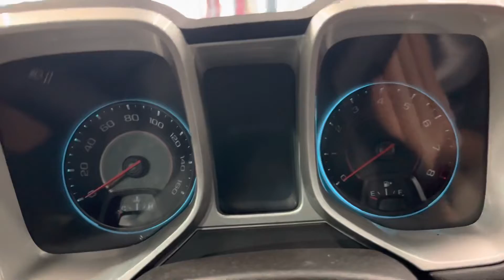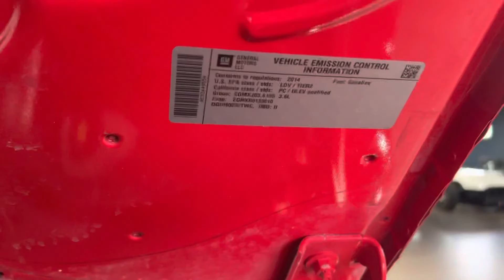2014 Chevrolet Camaro Coupe RS LT 3.6L V6 RWD Automatic Sport Coupe Custom - For Sale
Have a look at this Super Nice, Serviced, Customized, Extra Clean, & Adult owned 2014 Chevrolet Camaro LT w/1LT RS RWD Sport Coupe with Red Exterior Paint on Custom Two Tone Black on Red Interior Upholstery. This Super Nice Sport Coupe is Equipped with a 3.6L V6 Engine Coupled with 6-Speed Automatic Transmission. @TXAutogroup